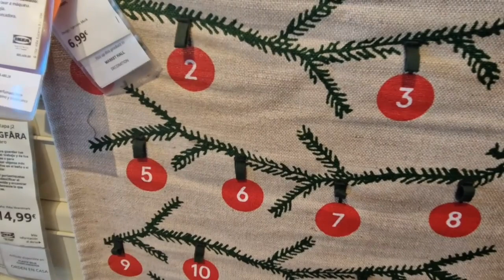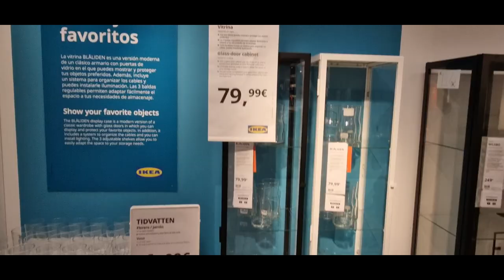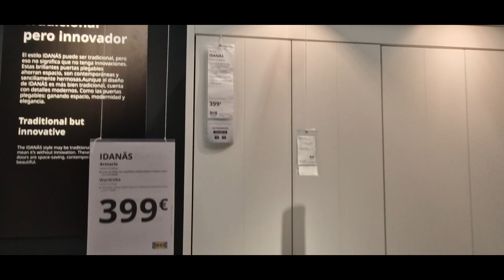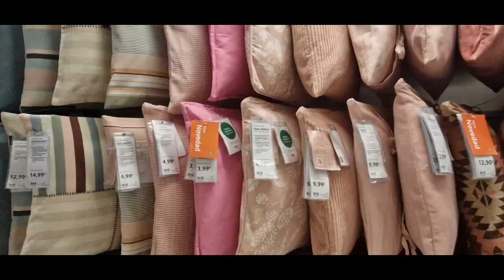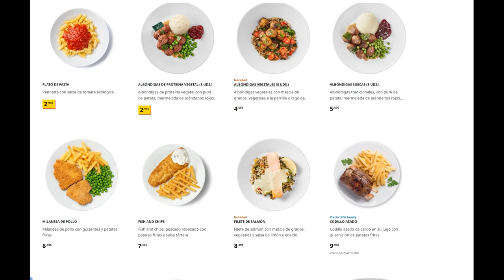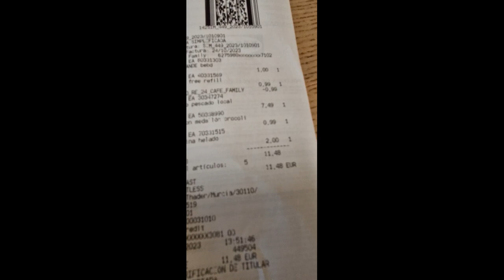IKEA ŠPANĚLSKO- CENY - Prohlídka španělské IKEA včetně cen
Ahoj všichni!!
Vydáme se na prohlídku Ikea ve ŠPANĚLSKU - V MURCII, abychom viděli, co je nového, podívejte se na ceny a porovnejte s českou Ikeou. Zajdeme také do restaurace, kde můžete opět srovnat ceny.
Doufám, že si jízdu užijete.